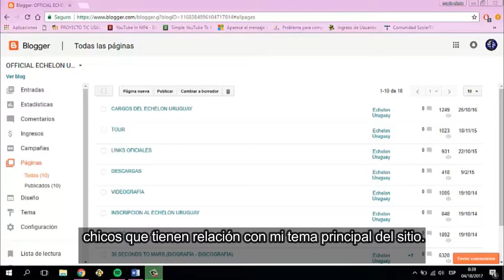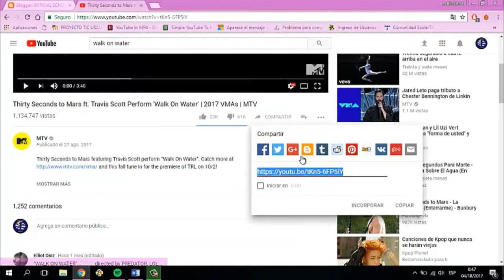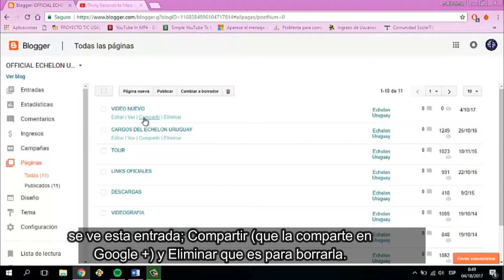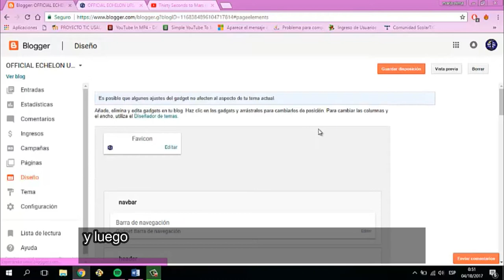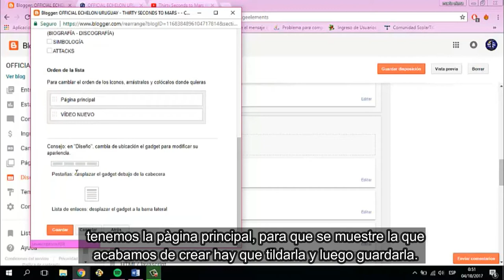Còmo crear pàginas internas en Blogger